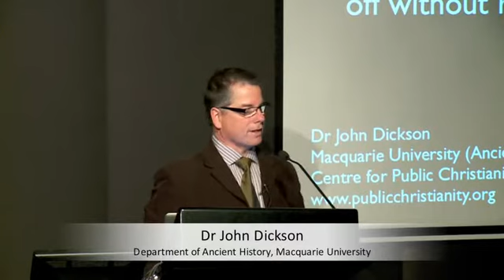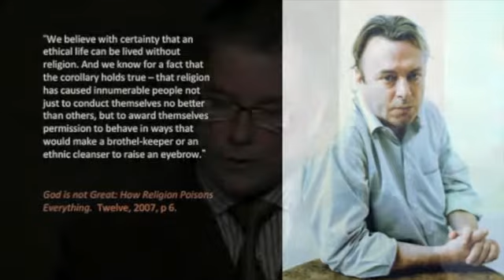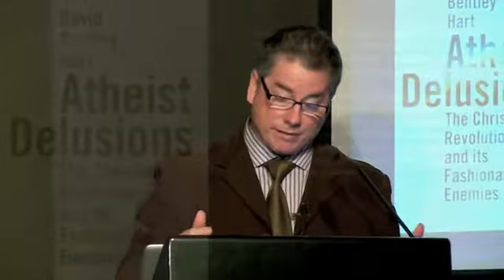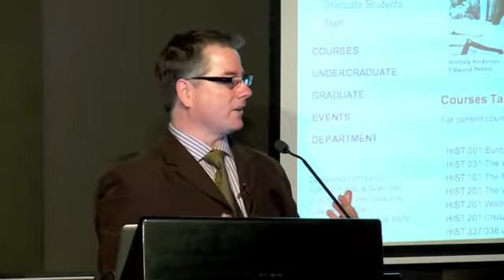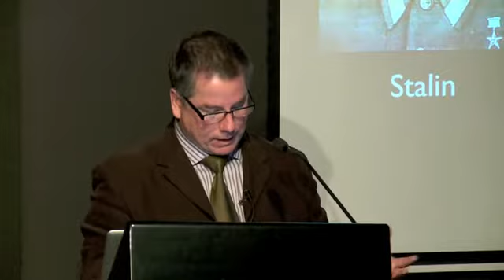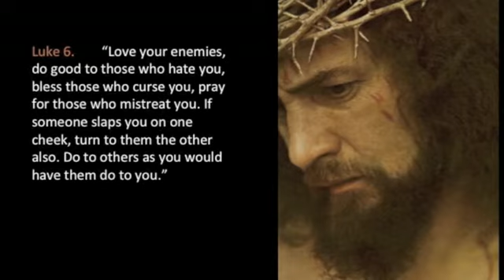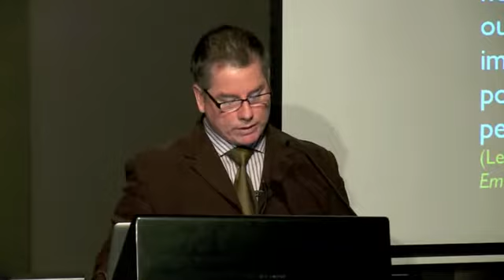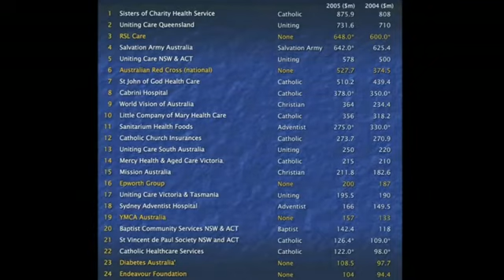Smith Lecture 2011 - Would we be better off without religion?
City Bible Forum The Smith Lecturer 2011 Perth

"Whereas Christians used to be criticized for being self righteous, holier than thou, moralistic, it now seems at least as common, if not more common, to describe Christianity as immoral, evil and poisonous."

Dr John Dickson addresses the question, 'Would we be better off without religion?"' from the perspective of history. "While conceding that evils have been done in Jesus' name he refuted the claim that 'religion poisons everything', arguing instead that such evils are frequently exaggerated in magnitude, not representative of Christianity in general and, most importantly, gross digression from Jesus' own standard. John went on to outline some of the debts we owe to Jesus today, including unparalleled care for the poor and foreign aid. The question time pushed towards implications of alternative world views and even speculation about the future."
Dr John Dickson holds a PhD in ancient history and is a Senior Research Fellow of the Department of Ancient History, Macquarie University. He is a well published author with a dozen books including award-winning 'A Spectator's Guide to World Religions'. He is an engaging and passionate speaker yet always grounded in careful thought and scholarship.

The annual Smith lecture was founded in 2001 by a group of people concerned to bring Christian thinking to the forefront of public discussion. It aims to provide an opportunity to hear an engaging lecture from a prominent intellectual on a topic of importance to the life of the city.

The death of Bruce Smith of leukaemia in 2001, at the age of 68, deprived Sydney of one of its most erudite and inspiring theologians, public speakers and teachers. Bruce Smith left a legacy of engagement with society in its political, ethical and cultural dimensions. He believed in the broad significance of the Christian message of reconciliation with God through the person and work of Jesus Christ. The Smith Lecture programme intends to develop further this work of engagement.